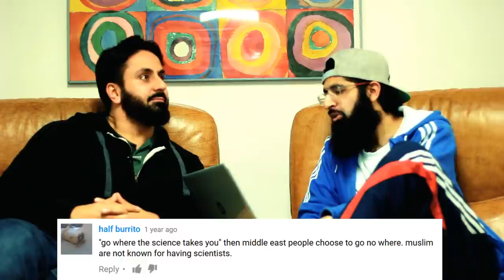Hamza Tzortzis Answers Hate Comments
Hamza Tzortzis comes face to face with some notorious hate comments.